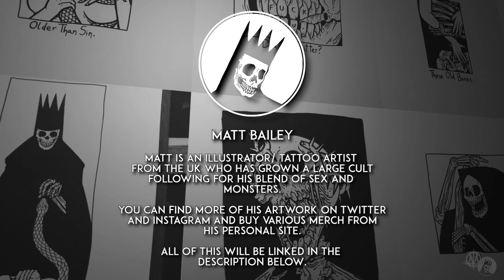-IZMA- X Bailey - Two Kings - Art Timelapse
Here's my second collaboration video with Matt Bailey/ Bailey Illustration!

I've known Matt for years now as we went to art college together and whilst we've worked on lots of little things together like traditional sketch and ink mash ups or animations I wanted to put together something a bit more substantial.

His work here has been reconstructed following a video output of his drawing so it is fit for HD purpose, thats why the timelapse is a little different on his side but ive kept it as true as I could to how he originally drew the piece on his IPad.

Im hoping that more people would like to do this sort of thing moving forward.

Bell Witch - Suffocation, A Drowning: II - Somniloquy (The Distance Of Forever)

Procreate